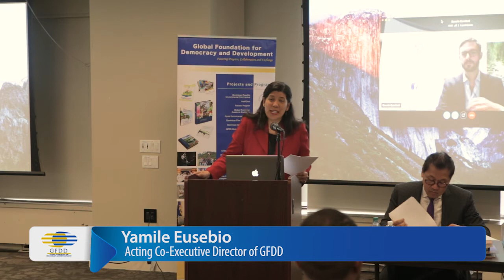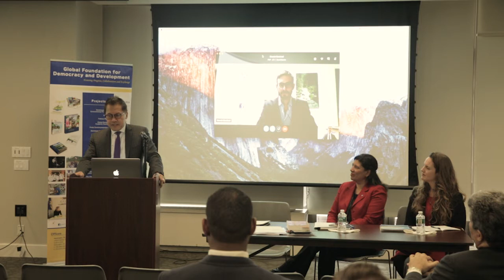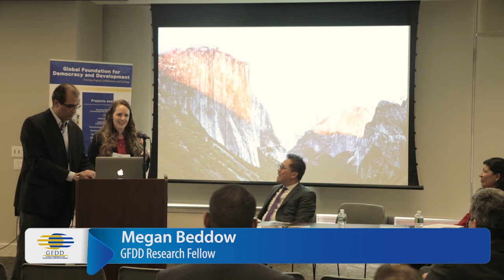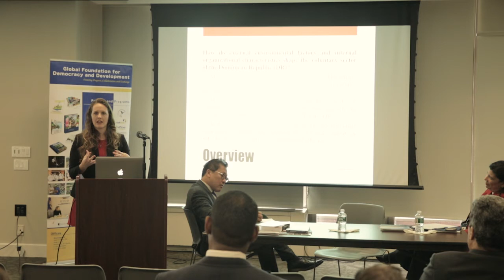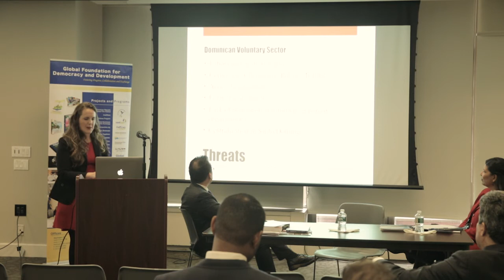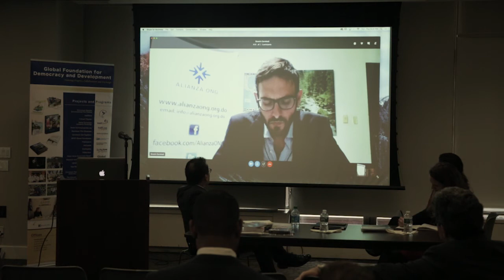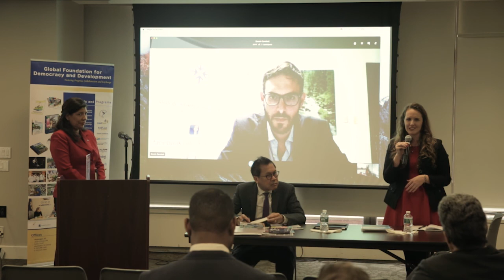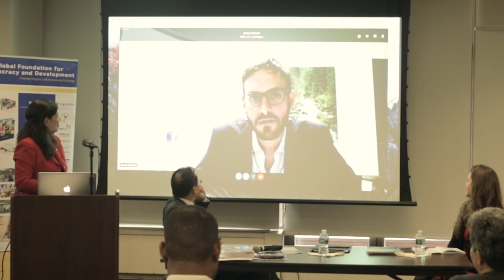Fellows Program: Study Research by Megan Beddow from Indiana University in the Dominican Republic.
Co-Executive Director of GFDD, Yamile Eusebio Paulino, introduces this discussion on the work of GFDD Fellow Megan D. Beddow, titled “Fundamentals of the Dominican Voluntary Sector,” at the Church Center, located in New York City, the publications present an analysis of the opportunities and challenges associated with non-profit work in the Dominican Republic.

The analysis that Megan conducted has revealed some key issues including institutional inefficiencies, widespread economic and social inequalities, and mistrust in political leaders. Mr. Liberato Bautista, Assistant General Secretary for the United Nations and International Affairs of the GBCS of the United Methodist Church mentions how expansive the topic is, and highlights that the Importance of the research in documenting how the socioeconomic and cultural history in the country impedes or enhances the private sector in this environment. The third speaker, Severin Carminat (Program Officer in Alianza ONG) mentions how diverse Dominican civil society is, and highlights how these organizations need to constantly adapt to several challenges and cultural contexts.

As a GFDD/FUNGLODE Fellow, Megan conducted research on the presence and respective nature of collaboration within the Dominican nonprofit sector. This project contributed to the augmentation of voices of local Caribbean practitioners in the nonprofit management and development literature.

The research forms part of her master project while producing a report with recommendations for INGOs seeking to work with Dominican organizations to be published through the program.

About the Fellows Program

The Fellows Program was developed in 2009 to respond to the desire of GFDD and FUNGLODE to develop a community of scholars that contributes to the Foundations’ growing body of research on matters of international concern that directly impact the Dominican Republic, complementing the overall mission of GFDD and FUNGLODE to promote academic exchange, generate scholarship, and influence the creation of public policy related to economic and social development both at the national and international level.

Through The Fellows Program, GFDD and FUNGLODE seek to generate scholarship on issues at the forefront of the United Nations’ agenda in order to give voice to national and regional concerns and offer viable solutions to domestic and international challenges.

The Fellows Program provides opportunities for M.S., M.A. and Ph.D. candidates interested in conducting high-level research in the Dominican Republic on issues related to sustainable development. The final output of the investigation is a comprehensive report which includes empirical data. Fellows realize research in coordination with GFDD and FUNGLODE staff, National Advisor and their university professors. Fellows that carry-out exemplary work has the opportunity to present their findings before the United Nations community on behalf of GFDD and FUNGLODE.